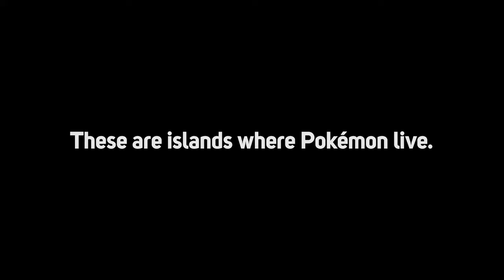Legendaries Could Make New Pokémon Snap AMAZING!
The hype for New Pokémon Snap is REAL, and in todays video I wanna discuss how the inclusion of legendary Pokémon could make the experience even BETTER!